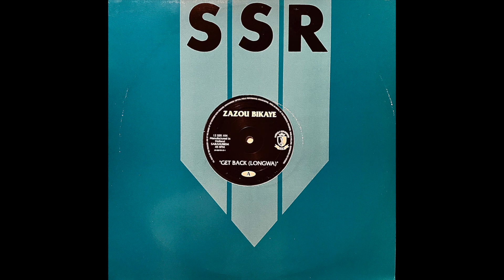Zazou Bikaye - Get Back (Longwa)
Tune by Zazou Bikaye
Released on SSR, 90' in Belgium
Bringing the right vibe no matter where or when!